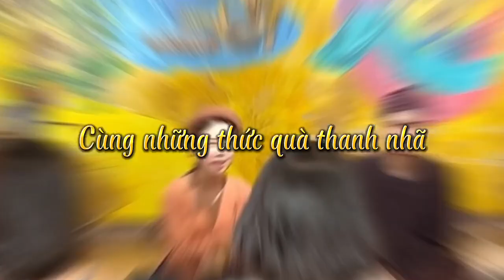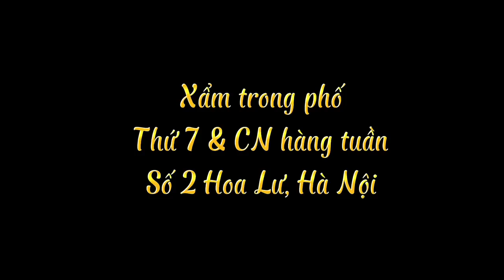Đi nghe xẩm thôi nào...